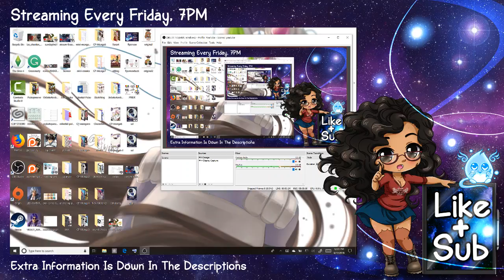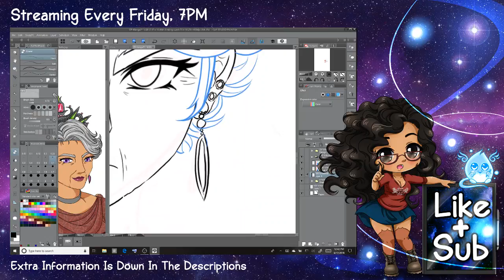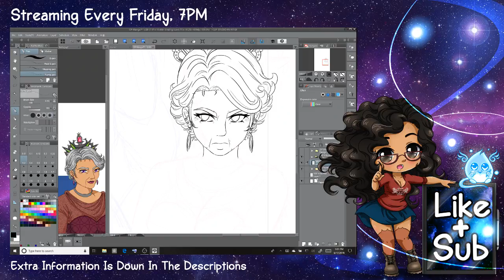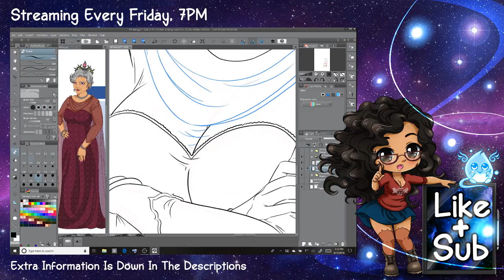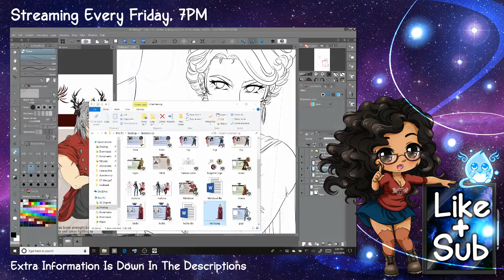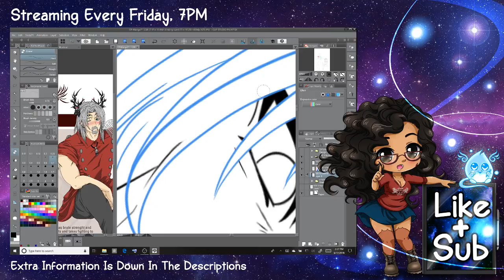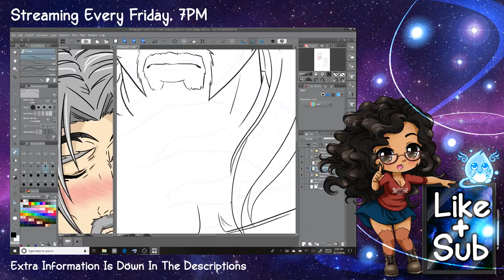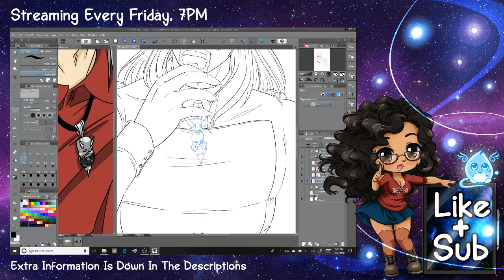🔴 LIVE Issue 7th Cover Art [MIC ON]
Mic is on so say hi!

ASL FOR NEW PULSES! (Write-in chat)
Age?
Sex?
Location?
Ethnicity?
What is your ideal First Date?
Fave Color?
Any Anime, Tv Shows, Games, or hobbies you like?
Are you an artist? If you are then promote yourself!
Radom facts about yourself.
How you found the stream?!

(Off Stream fun) Stream Discord